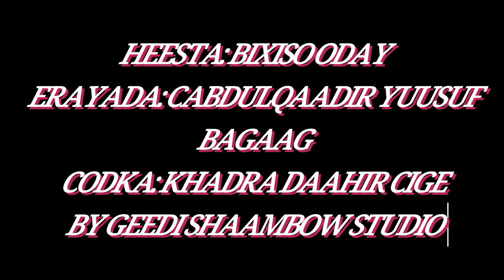WAA BIXISO ODAYOO, LEGEND KHADRA DAAHIR CIGE ERAYADII BAGAAG